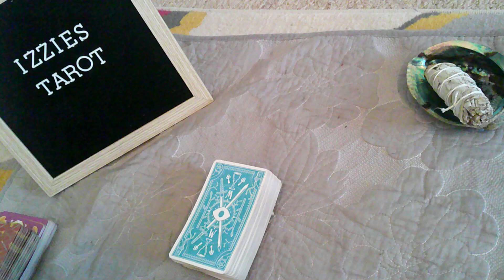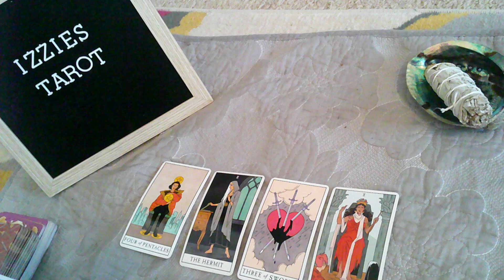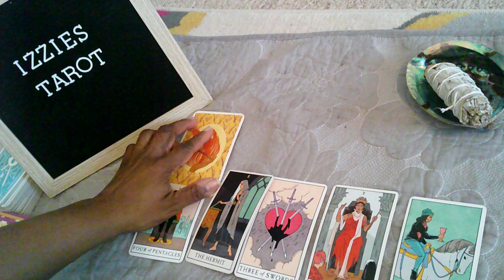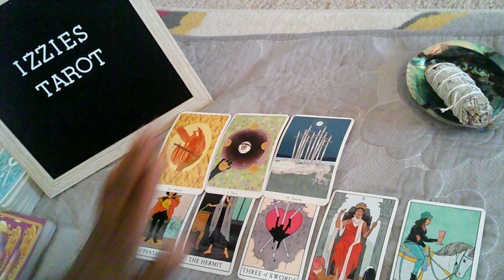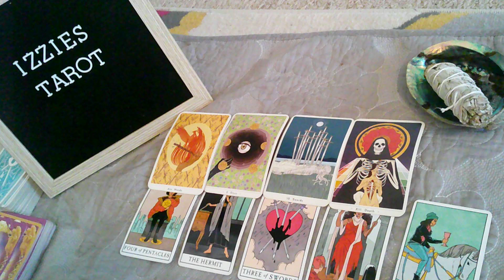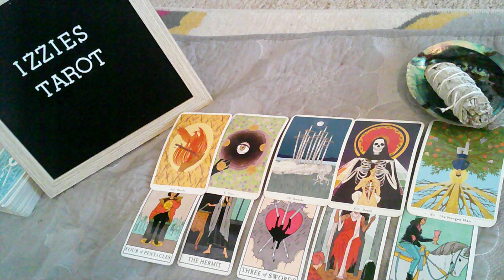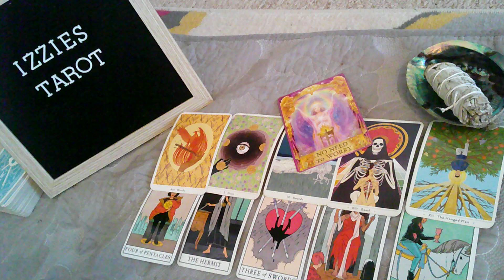Sagittarius Love Prediction-MAY-OLD Love Said You Weren't Good Enough-NEW Love Doesn't Think That!